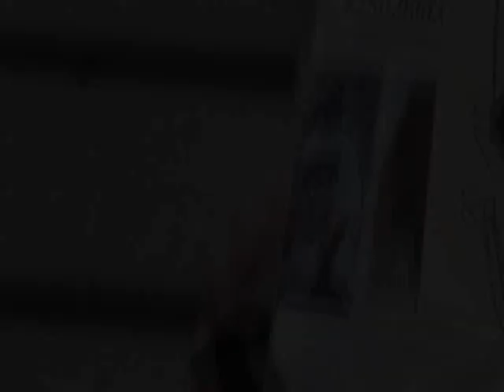June Jordan March On City Hall Film